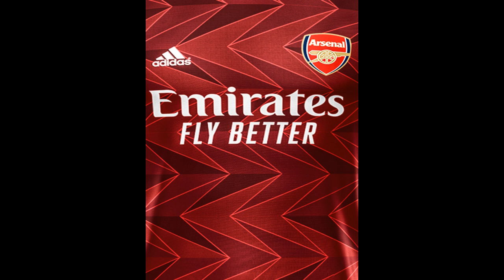BREAKING ARSENAL TRANSFER NEWS TODAY LIVE:THE NEW DEFENDER| FIRST CONFIRMED DONE DEALS??